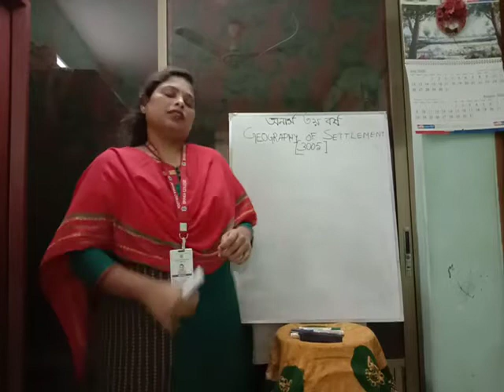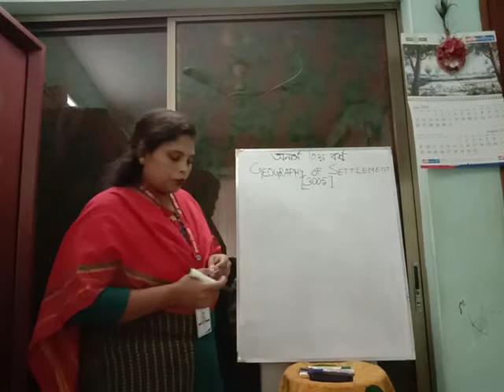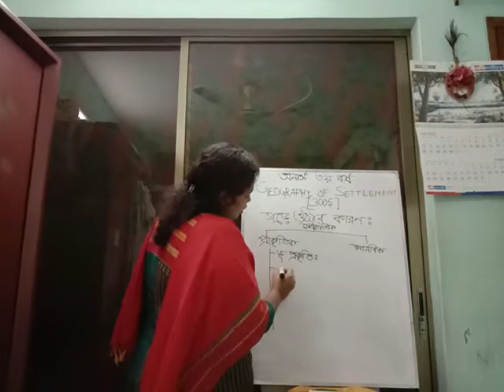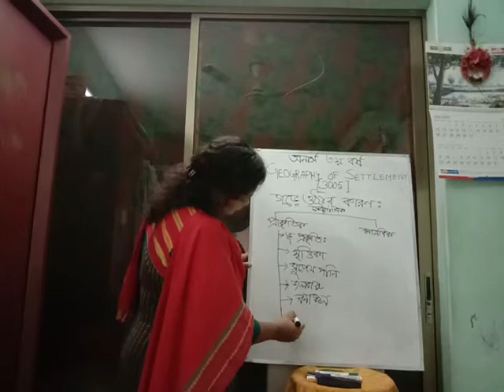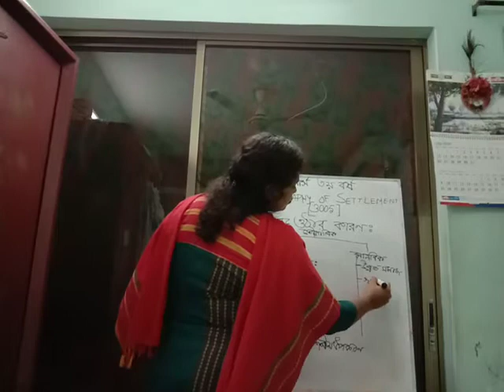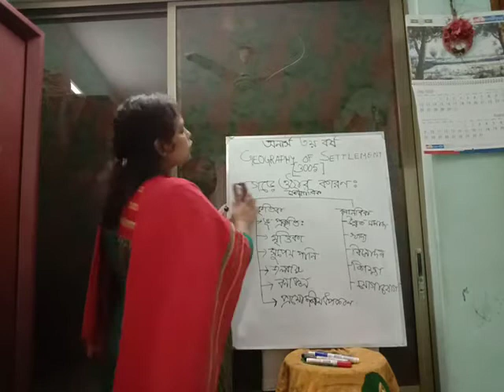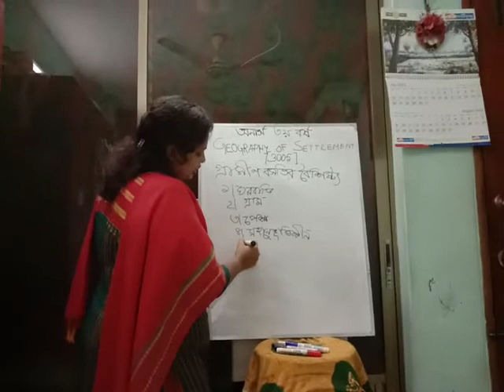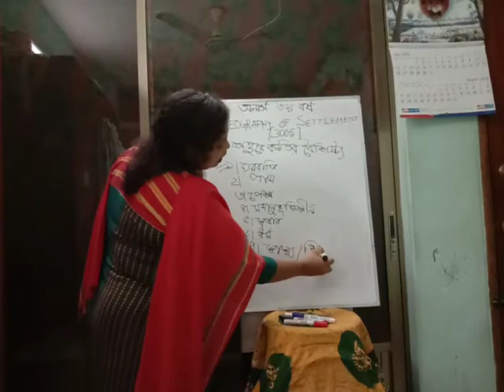Cause to build up settlement